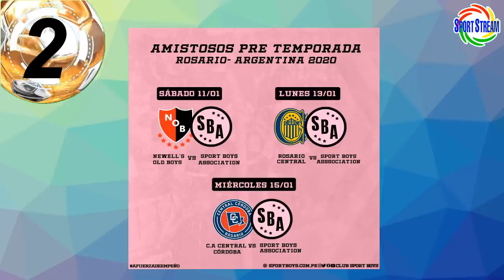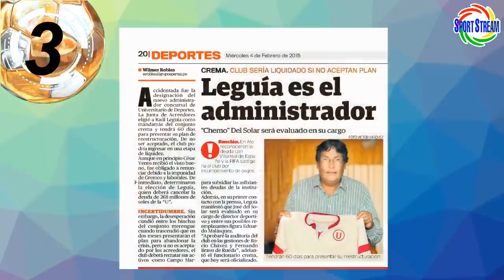CARLOS CABELLO al CRISTAL? | REFUERZOS de ALIANZA | noticias de SPORT BOYS, MUNICIPAL | TITULARES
Carlos Cabello se acerca al Sporting Cristal?, se oficializan los nuevos refuerzos de Alianza Lima, noticias importantes del Sport Boys, deportivo Municipal, Universitario de Deportes y otras noticias del futbol peruano en titulares.